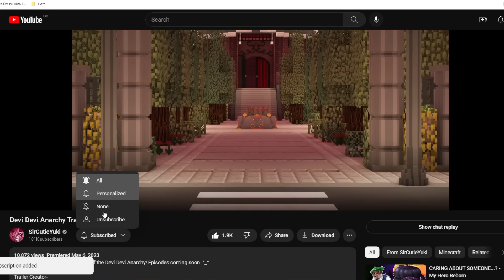A LITTLE KINDNESS! ▪︎ Devi Devi Anarchy (Minecraft Roleplay)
▪︎ Thank you for clicking Episode 16 of the Devi Devi Anarchy!

X-Demons body acted by: CresentGem, Sappian, MissNoName, MalphasDuRaine, Hamachii, CrypticRat, and Hly_Water.

Thumbnail Creator-
▪︎ Yours Truly~

Make sure to send fanart to my twitter to @SirCutieYuki or use the hashtag DeviDeviAnarchy !